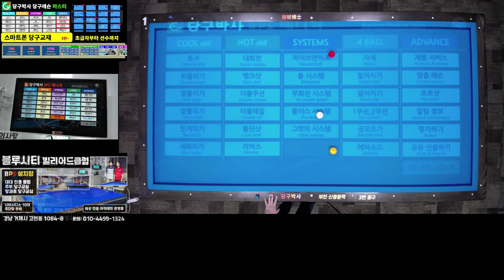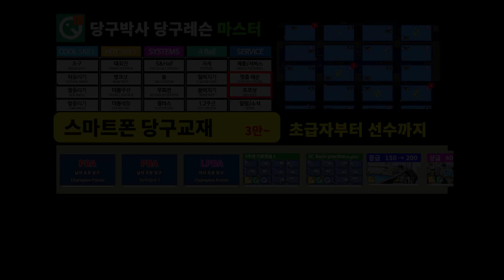LPBA 실전 당구레슨 - 되돌아오기 1목적구의 선택 (feat.조예은)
LPBA 선수들이 실전에서 친 배치를 가지고 당구 3쿠션 연습을 해보는 내용입니다. 당구박사의 BPS매니저에만 수록되어 있습니다.